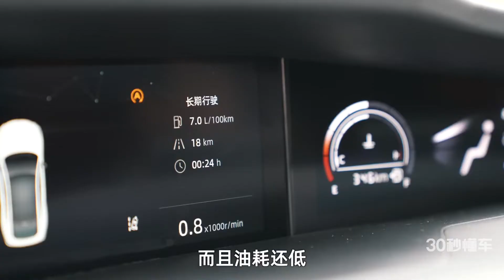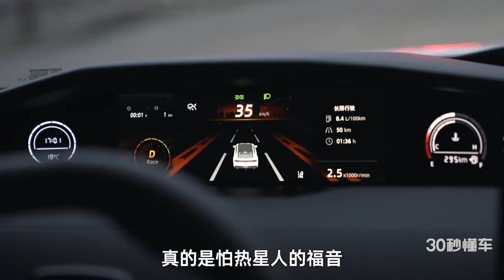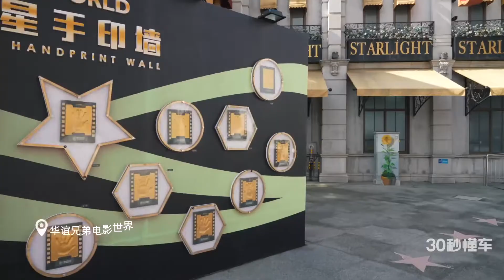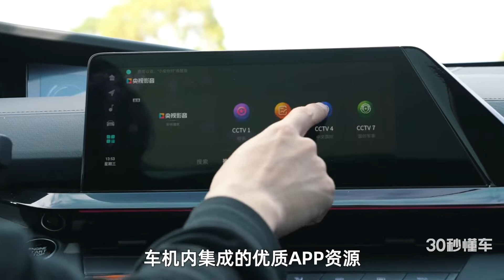与UNI-V一起 赴一场姑苏的约定